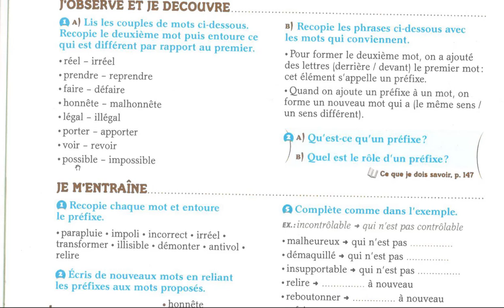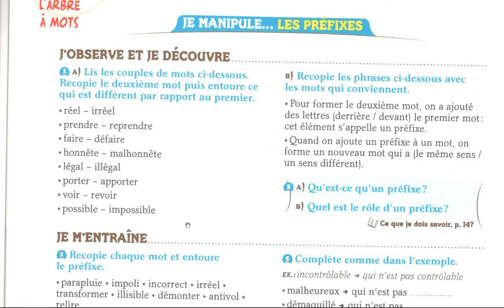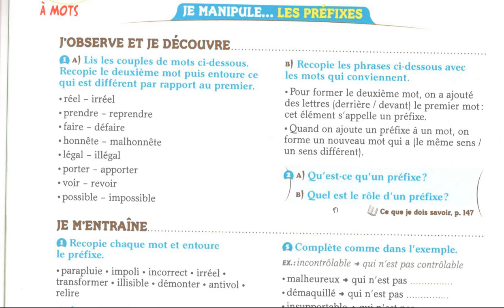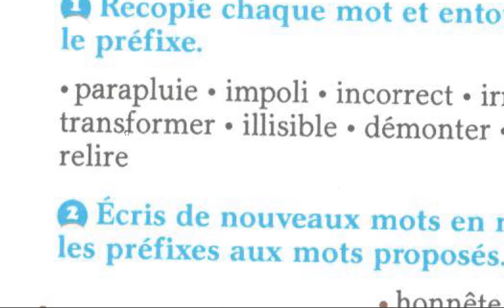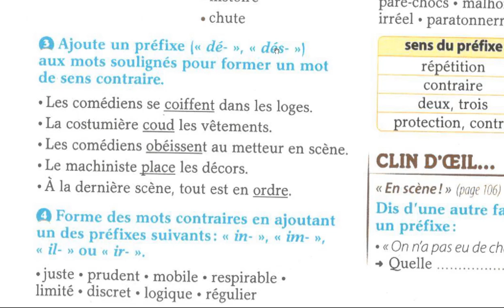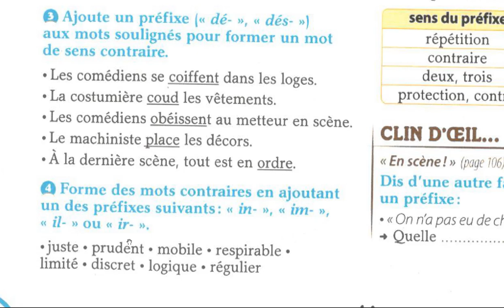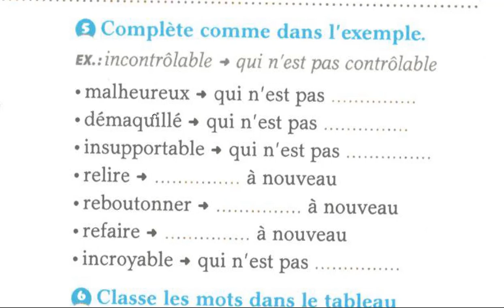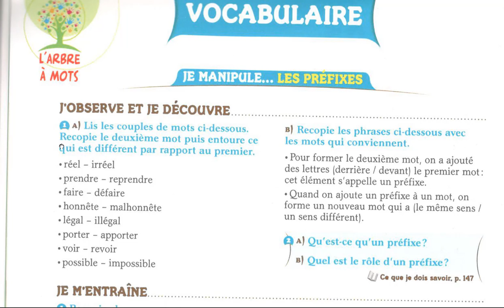Les préfixes VOCABULAIRE cours mérite d être vu plusieurs fois